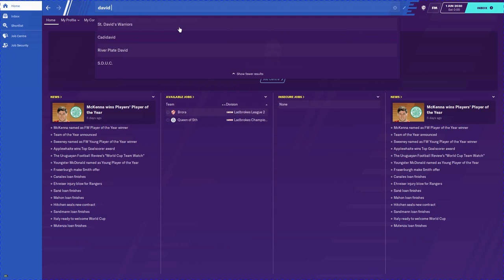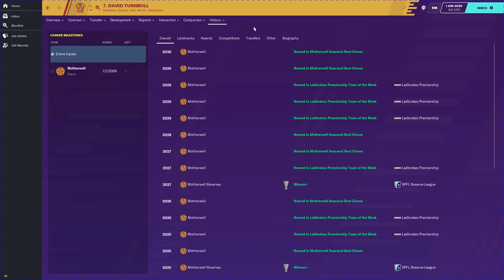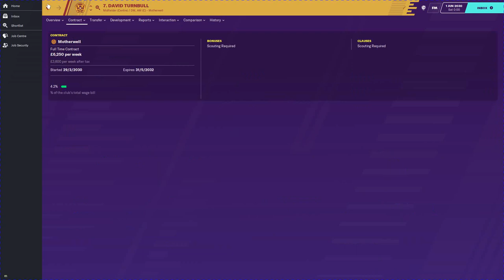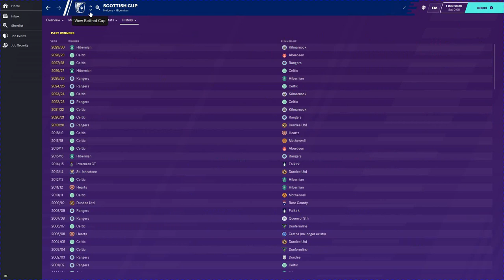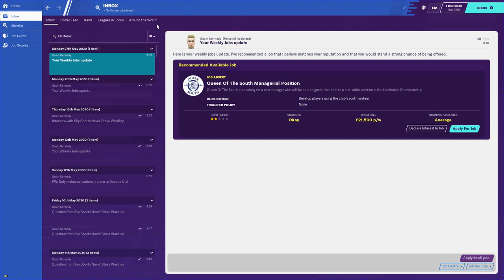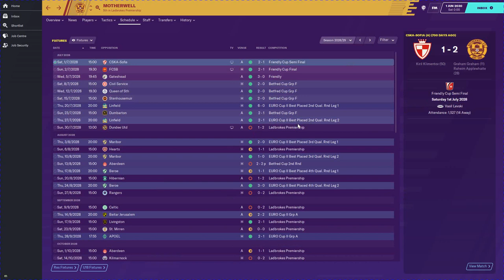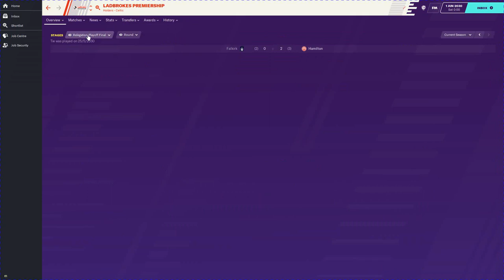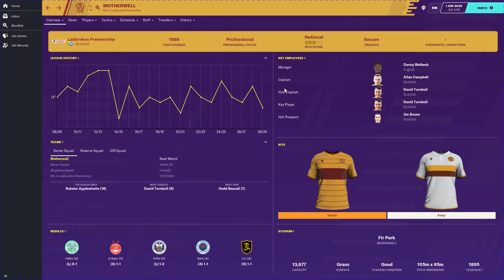Football Manager 2020 David Turnbull Experiment Episode 3